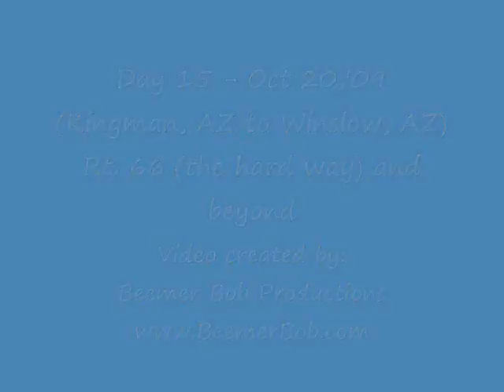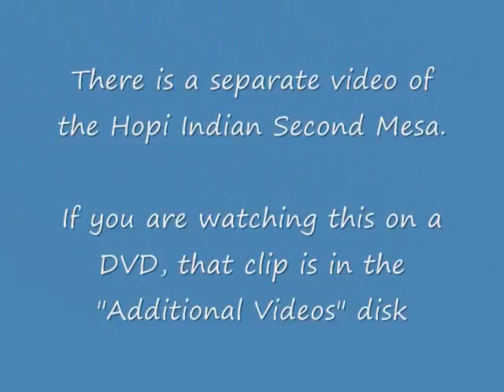Rt. 66 (The Hard Way) and beyond - Day 15